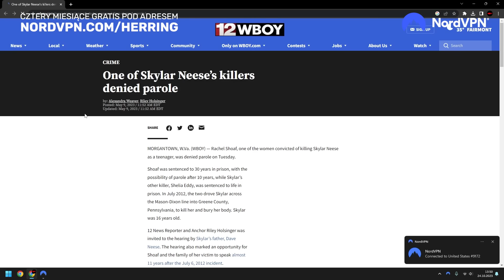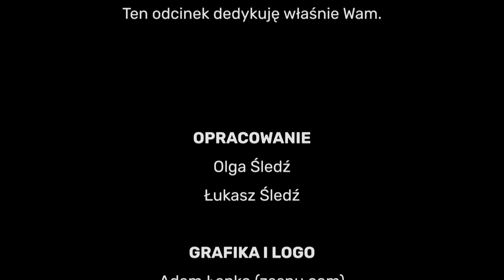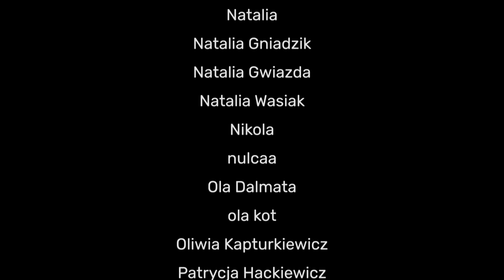Oblany egzamin dojrzałości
Dzisiejszy odcinek powstał we współpracy z NordVPN. Skorzystaj z mojego linku, dzięki któremu przy zakupie dwu letniego planu otrzymasz cztery miesiące za darmo. Dzięki gwarancji 30 dniowego terminu zwrotu, niczym nie ryzykujesz!
Jolanta Brzozowska kończy swoje obowiązki w biurze swojego szwagra, Krzysztofa. Zanim jednak będzie mogła skończyć pracę, musi odbyć jeszcze jedno spotkanie. To Monika Osińska, młoda dziewczyna, która chce zatrudnić się w firmie jako kolporter krzyżówek...
Odcinek powstał we współpracy z kancelarią prawną @karniscipl. Koniecznie sprawdźcie ich na YouTube, TikToku i Instagramie:
Chcesz wysłuchać przed premierą? Zostań moim wspierającym

Grafika i logo:
Adam Łapko